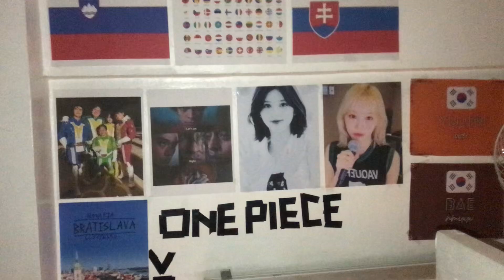A Bedroom 1